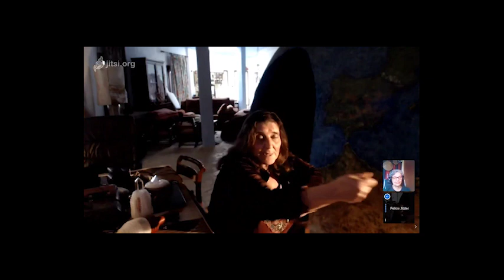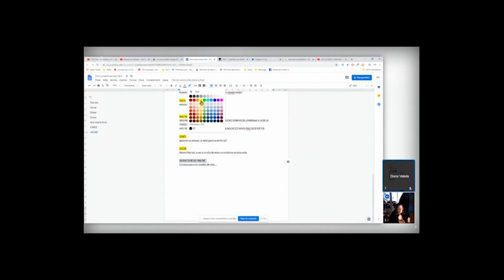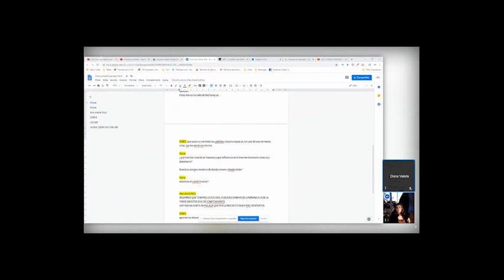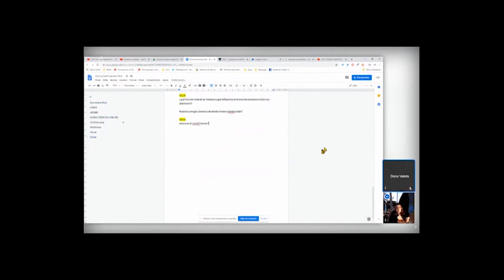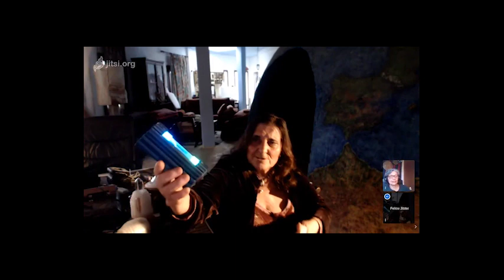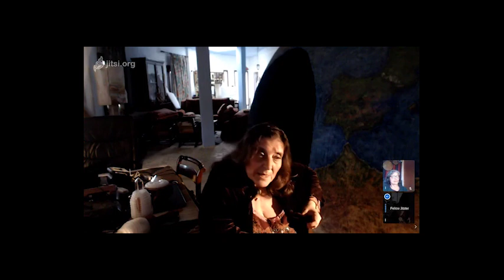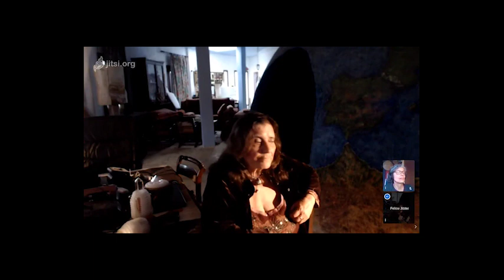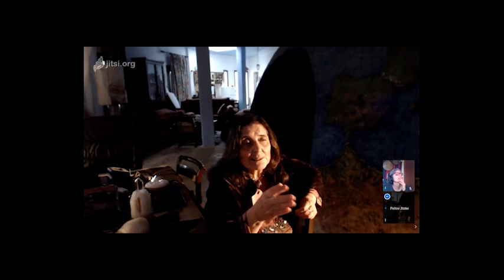Hay alternativas al 5G, preguntas y respuestas (vídeo 3/4)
Una vez terminada la charla atendimos a las preguntas que el público tenía para MariSOLiris en el directo y este es el resultado.

Y habló de muchas cosas.
Entra a verlo y  no te arrepentirás.

Los enlaces se publicarán en la web vidaensalud.es

¿DÓNDE PUEDES ENCONTRAR A MariSOLiris?